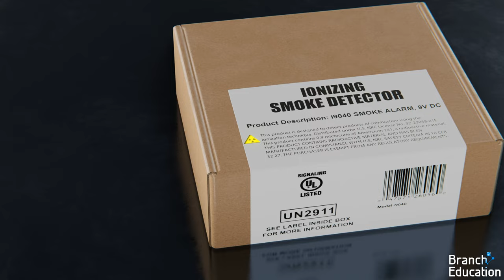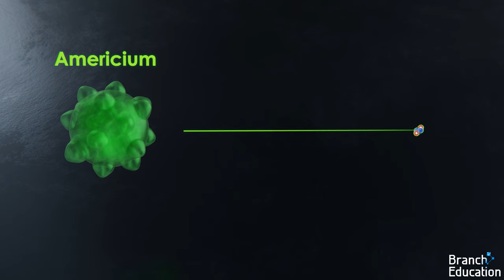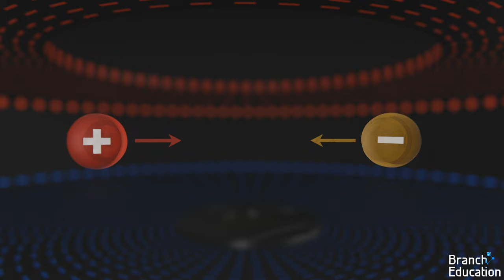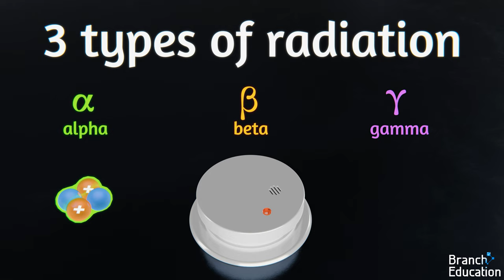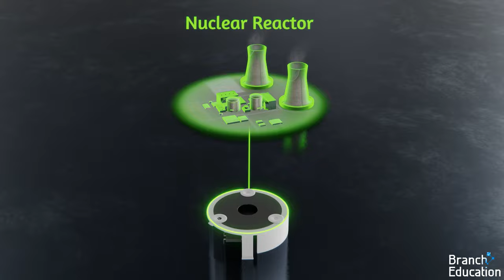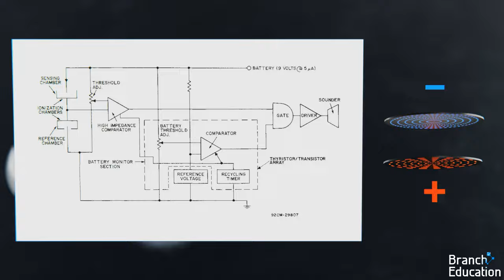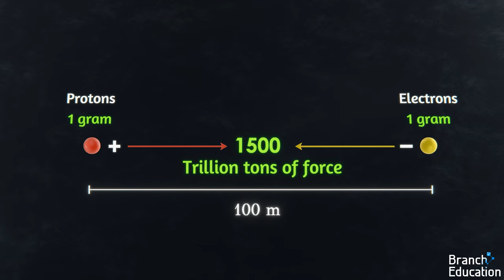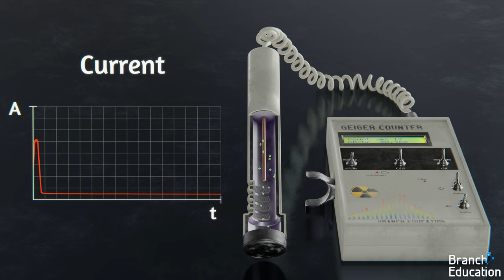How Smoke Detectors Work ? Smoke Detectors kaise kaam krte hai ?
सभी प्रकार के पीसीबी, आसान ऑर्डरिंग और त्वरित डिलीवरी के लिए देखें।
अपने पीसीबी पर कम्पोनेंट्स की सस्ती आबादी के लिए, उनकी पीसीबी असेंबली पर एक नज़र डालें।
आपके पूरे घर में शायद कुछ स्मोक डिटेक्टर हैं, लेकिन क्या आप जानते हैं कि स्मोक डिटेक्टर के कई डिज़ाइन रेडियोएक्टिव हैं? खैर इस वीडियो में हमने पता लगाया है कि स्मोक डिटेक्टर कैसे काम करते हैं, और कैसे वे धुएं का पता लगाने के लिए रेडियोएक्टिव आइसोटोप Americium-241 का उपयोग करते हैं। हम यह भी पता लगाएंगे कि Geiger काउंटर कैसे काम करते हैं, और फिर कैसे उच्च परमाणु संख्या वाले परमाणु प्रतिसंवेदनात्मक रूप से छोटे होते हैं। स्मोक डिटेक्टर पूरी तरह से सुरक्षित हैं, और जान बचाते हैं। इसलिए सुनिश्चित करें कि वे नियमित रूप से काम करते हैं।

क्या आप इन डेप्थ इंजीनियरिंग और प्रौद्योगिकी शिक्षा का समर्थन करना चाहते हैं? आप हमे support कर सकते  है -

विषयसूची:
00:00 - स्मोक डिटेक्टर का परिचय।
00:42 - स्मोक डिटेक्टर के अंदर अवयव।
02:26 - रेडियोएक्टिव आइसोटोप धुएं का पता कैसे लगाता है?
07:24 - रेडिएशन कितने प्रकार के होते हैं?
08:42 - Americium-241 रेडियोएक्टिव क्यों है?
10:05 - Americium-241 कैसे बनाया जाता है।
11:00 - अन्य प्रकार के स्मोक डिटेक्टर।
12:00 - स्मोक डिटेक्टर पर नोट्स।
13:03 - PCBWay स्पॉन्सरशिप।
14:30 - परमाणुओं का अविश्वस्निया आकार।
17:08 - Geiger काउंटर कैसे काम करते हैं?

Key Branches from this video are: How does a Computer Mouse Work?

Erratum:
at 9min15sec - We talked about the strong nuclear force holding together the nucleus, which is accurate.  However radioactive decay is a result of the weak nuclear force, which wasn't mentioned.

Note:
We recommend not taking apart the inside of a smoke detector.  It is such a small amount of Americium, but if mishandled it can result in illness.

Animation: Mike Radjabov
Script, Modeling: Teddy Tablante
Modeling: Prakash Kakadiya
Voice Over: Phil Lee
Sound Design: Luis Huesca

Image Credit:
Cloud Chamber of Am-241 - Kebukawan on commons.wikimedia.org.

Wikipedia contributors.   "Alpha Particle". "Americium-241". "Cloud Chamber". "Radioactive Decay". "Smoke Detector"  Wikipedia, The Free Encyclopedia. Wikipedia, The Free Encyclopedia, Visited September 2022